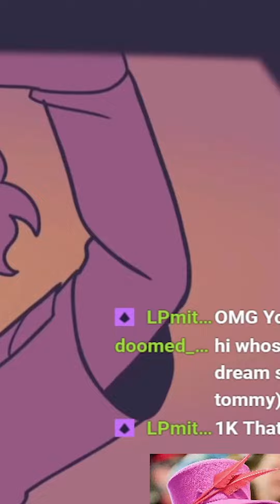reaction to sadist newest video